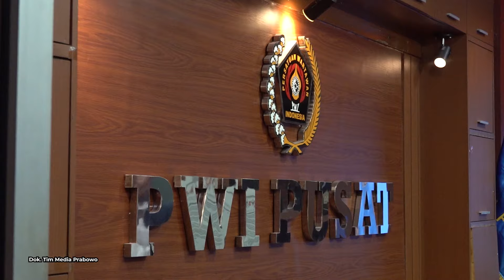Sadar Hadir Acara PWI sebagai Capres, Momen Menarik Prabowo Lepaskan Pin Dinas Dibantu Mayor Teddy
Momen menarik perhatian terjadi ketika Capres nomor urut 2 Prabowo Subianto hadir dalam dialog dengan Persatuan Wartawan Indonesia (PWI) di Gedung Pers. Momen menarik itu ialah ketika Prabowo mencopot pin dinas Kementerian Pertahanan.

Mulanya saat hadir, Prabowo yang mengenakan kemeja putih turut menyematkan pin Kemenhan di saku kiri. Tetapi ketika hadir, Prabowo baru menyadari kehadirannya tersebut dalam kapasitas sebagai calon presiden.

Prabowo yang tiba pukul 13.00 WIB disambut langsung oleh Ketua Umum PWI Pusat Hendry Ch Bangun dan jajaran.

Lihat selengkapnya di video.